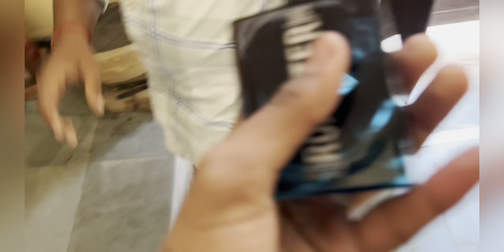Bhai Dooj pe aye priya didi ❤️🌸|| Jai Baba ki 🙏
i_rajeev_008

                  rajeevbhardwaj shorts